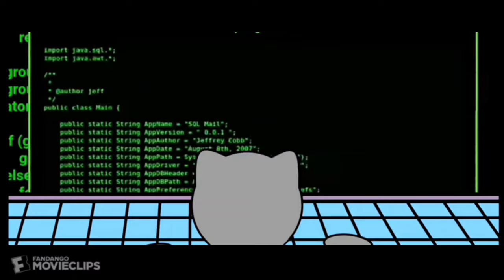tom sings the movie poppy playtime scenes 3079 movie cilps fandango family